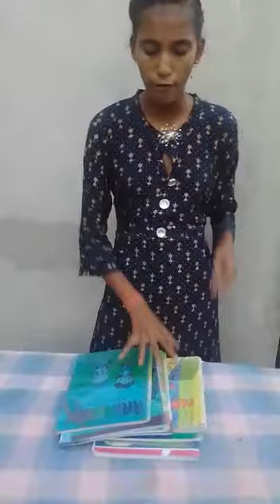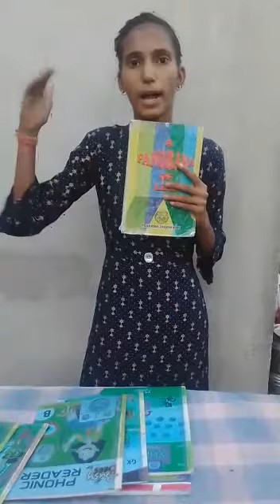+1 arts show & tell compitition Gsss Rampur jagir.Name Puneet